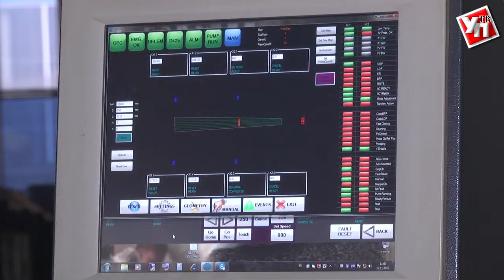В Ульяновской области растет производительность труда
Повышение производительности труда – один из современных трендов в российской промышленности. В этом году в соответствии с поручением президента Владимира Путина была разработана соответствующая приоритетная программа.